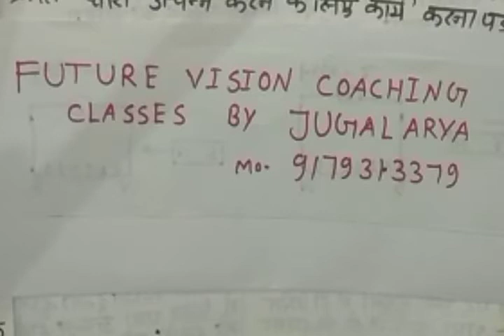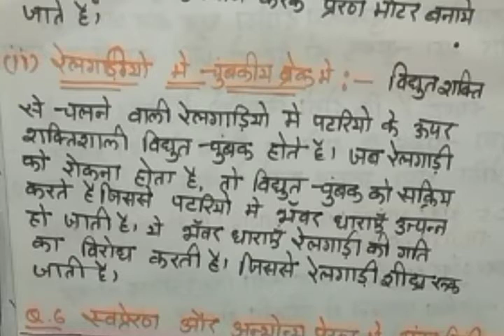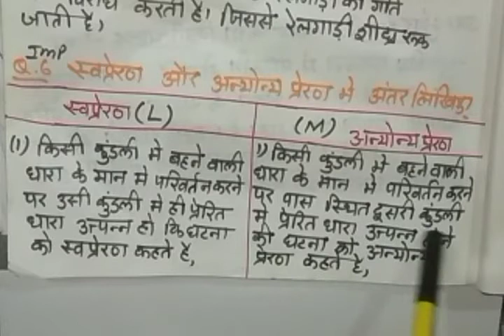12th/unit-4/cp_6/ स्व प्रेरकत्व गुणांक के लिए व्यंजक स्वप्रेरण और अन्योन्य प्रेरण में अंतर भंवर धारा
कक्षा 12 वीं अध्याय 6 चुंबकीय प्रेरण में भंवर धारा से आप क्या समझते हैं उसके उपयोग स्व प्रेरकत्व  के लिए व्यंजक स्वप्रेरण और अन्योन्य प्रेरण में अंतर पुराने वीडियो की लिंक नीचे दी गई है